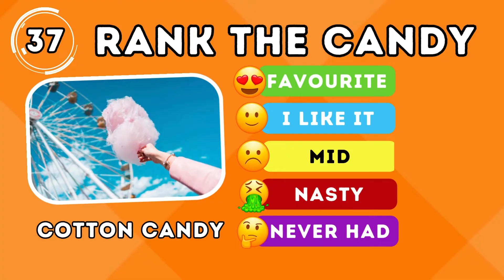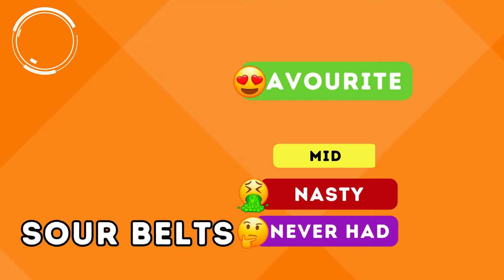Rate the Candy Challenge | Candy Tier List 🍭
Tell us in comment section which candy do you loved most in entire video "Rate the Candy Challenge | Candy Tier List 🍭"